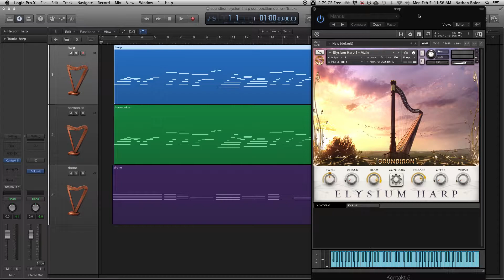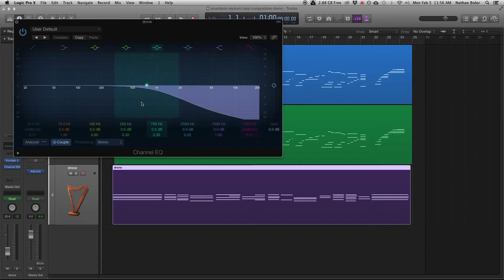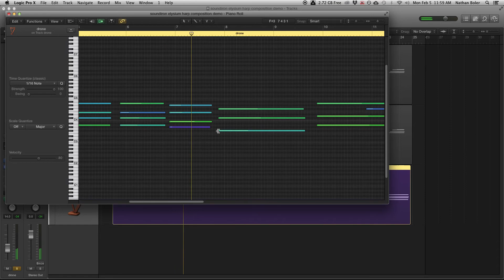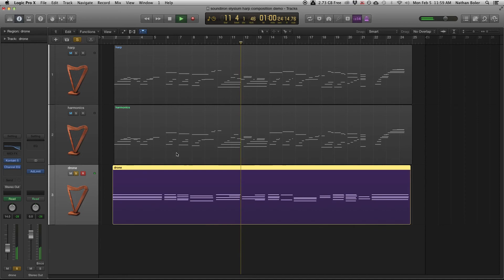Composing Using Elysium Harp With Nathan Boler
Get more details on Elysium Harp -

In this video Nathan Boler walks you through a composition he created using only Elysium Harp.

Elysium Harp is a 47-string grand concert pedal harp virtual instrument library, fully compatible with the free Kontakt Player and Komplete Kontrol S-Series Keyboards by Native Instruments. We recorded this massive Lyon & Healy bronze concert harp in exquisite detail, with extended articulation choices, advanced controls, easy play-assist features and warm presence across the entire key range.

We've covered classic Finger Plucks with long sustains, deep round-robin and dynamic layering for each string. We also recorded Hard Fingernail plucks, Harmonics, Xylophonics, Bass Pedal Buzzes, plus a wide collection of natural Live Glisses in 19 scales and styles by harpist Jennifer Ellis. You'll find lots of custom ambiences, pads and unique FX presets created with the harp source to open up limitless sound design possibilities. You also have access to 3 stereo mic positions (sound board, rear ports & room) to freely mix and route, plus an advanced real-time gliss and arpeggiator sequencers, instant pedal presets for easy glissing and arpeggios, precise tone and presence shaping and a full FX rack for total creative freedom. Elysium Harp contains 12,147 samples and over 30GB of wav content. The library is compressed to 14.7 GB with NI's lossless .ncw audio format for greater resource efficiency. It works in Kontakt or Kontakt Player version 5.5.2 and later.